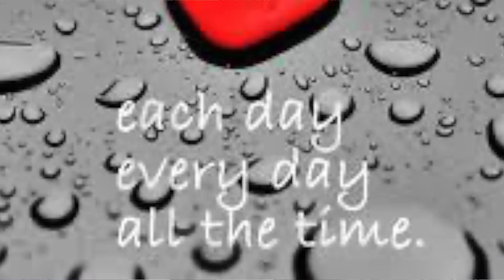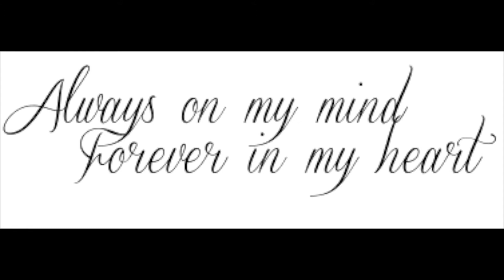LH Ng Channel AlwaysOn My Mind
A beautiful evergreen love song sang by many artist. Dedicated to all lovers.
Happy listening. Thank you.

My email contact can be found in my profile under about.